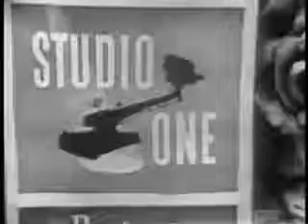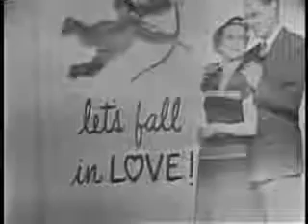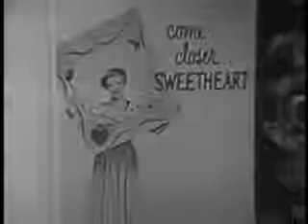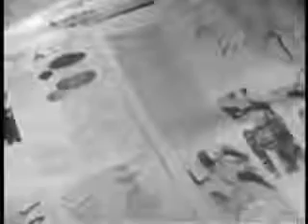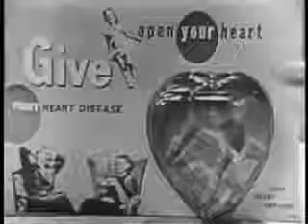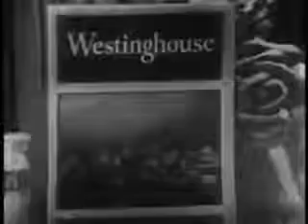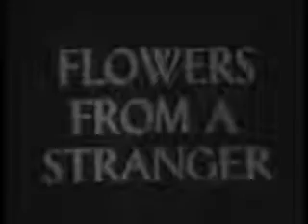INSIGHT GUN FOR MANDY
First aired 02/13/1950 on CBS. Strange dreams haunt a newlywed wife of a psychiatrist who works a nearby hospital. Nothing is made of them until a strange visiting doctor.

THis is an oscar win for Lois!

FredFlix: Where you were 50 years ago. TRIBUTE TO THE LATE LOIS NETTLETON! Before there were skyscrapers, there was the noirish neighborhood Bunker Hill. This episode of The Outsider from.

First aired 04/27/1950 on CBS. Captain English permits Mr. Walkes to board his ship bound for Bali, only to learn Walkes is unwelcome at virtually every port - forcing English.